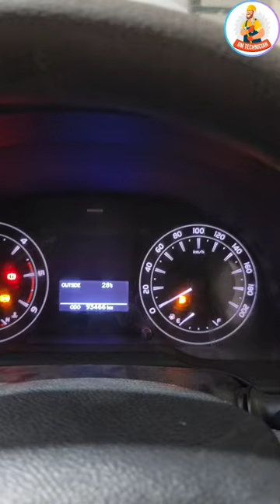In Odometer Shows ABS & Fuel Gauge Not Work What to Do ??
About Video :-